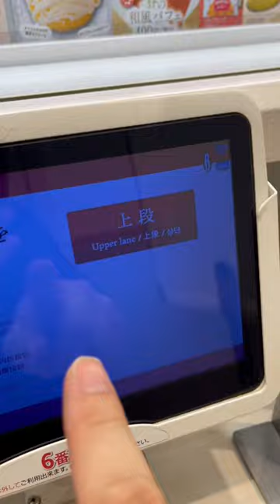Sushi Kaiten - Shibuya (Tokyo: Wanderlust Edition!)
Found this Kaiten Sushi restaurant in Shibuya, Tokyo with automated delivery via double decker sliders. It’s like the sushi is flying out to you! Everything was operated and ordered via a touch screen display. Green Tea as is common in Japan was in a powder form in a tin can that you put into your own cup and filled with hot water dispensers at each station. You get your own chopsticks from a box at your station and wasabi in packets in a tray nearby as well. This place didn’t have as many choices as i liked, but the service was fast and smooth. I’d try this for a quick bite, stop and go and move on during your travels in Shibuya.